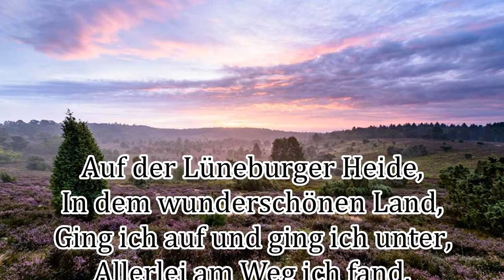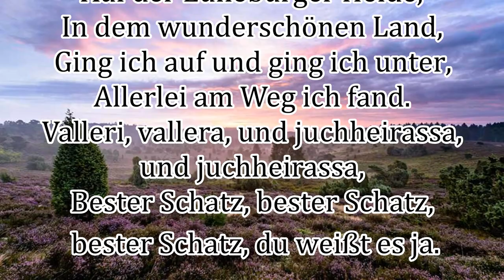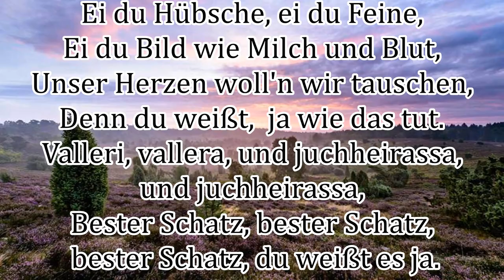German Song: Auf der Lüneburger Heide (With Lyrics)